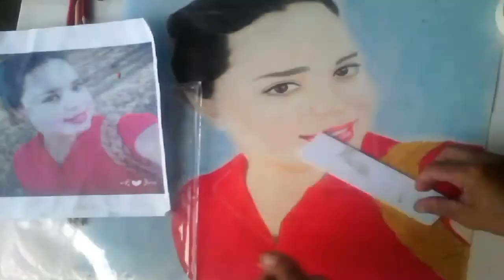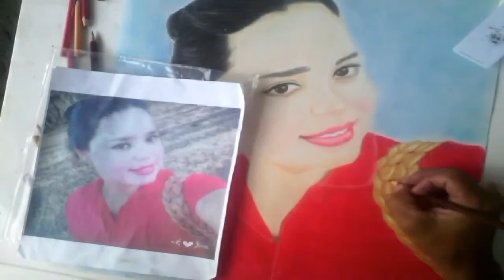Rostro femenino - lapices de colores ( con Rod Ponce ).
Tecnica lapices de colores.